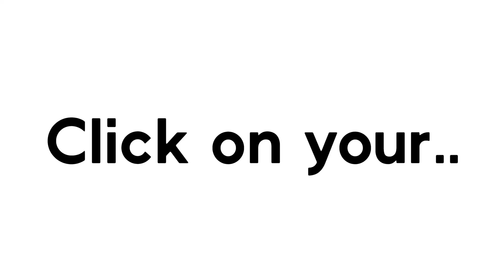Click This Video On Your Favourite Colour